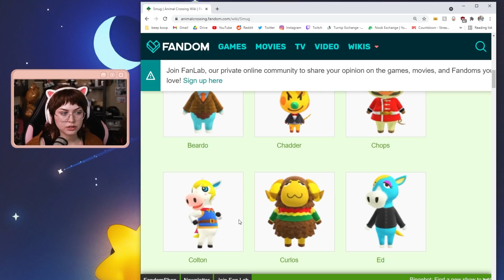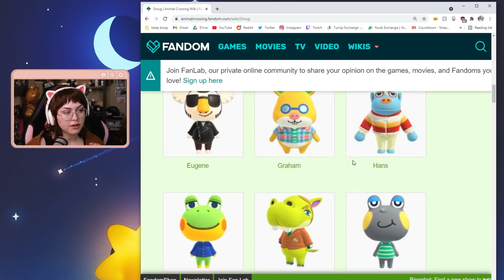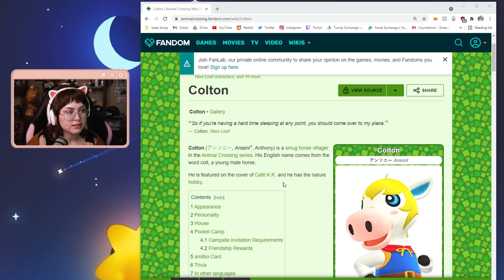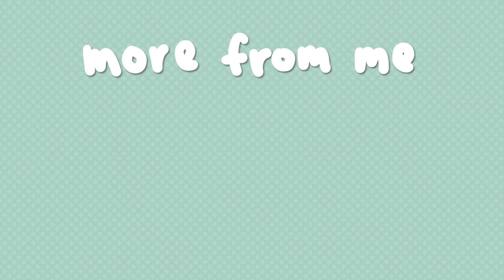Nintendo keeps playing with my emotions *ACNH lets play pt. 3*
Let's go campin'! I have here the third installment of our Animal Crossing: New Horizons lets play series, where I show you around tiny town™ and build the campsite. We have to keep our first campsite villager, let's hope we get a good one!